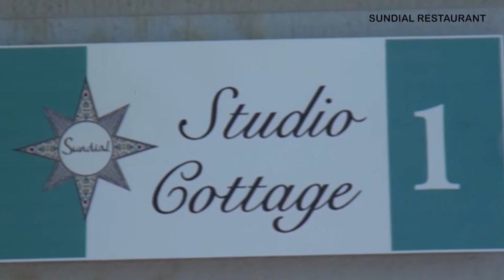Fethiye Sundial Restaurant Tanıtım Filmi | Fethiye Düğün, Balayı Fotoğrafçısı Bekir Çetin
Film director : Bekir Çetin Düğün Fotoğrafçısı